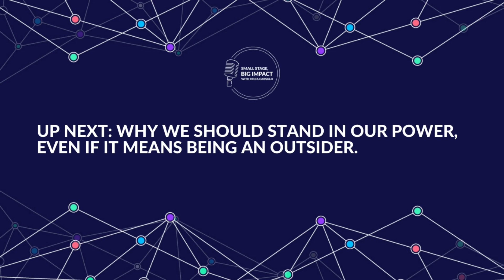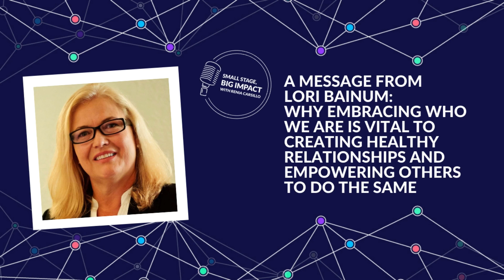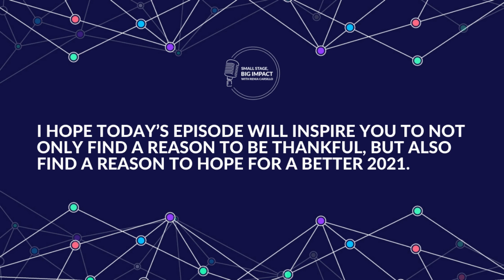E45: Grateful for It All - Celebrating 2020’s Best Moments (So far)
Is there anything worth salvaging from 2020?

If you’ve been following along for the past few episodes, you know that I’ve been able to find some nuggets of gold in all the junk 2020 has been throwing at us this year. My business has grown. I’ve grown. As a business leader and as a person.

In today’s episode, you’ll hear from some of our past guests about what they’re thankful for, and how they’re moving into 2021 with hope.

A common thread in each of their statements is that intentionality is essential to gratitude.

Each of these women has chosen to use the chaos of 2020 to focus on what truly matters. And often what matters to us personally has a profound effect on what we’re doing with our businesses.

Many of you have committed to DoBetterDigital so you can be better business leaders and better people. You’ve committed to creating a better world.

When we find reasons to be thankful, we remind ourselves what we’re fighting for.

Are you struggling to find a spark of gratitude after the hot mess of 2020? I hope today’s episode will inspire you to not only find a reason to be thankful, but also find a reason to hope for a better 2021. Listen now.

In episode 45 of Small Stage, Big Impact we discuss:

[4:10] The need to intentionally reassess how you have been using your time

[7:51] The importance of creating the right kind of support network in your business and personal life

[8:43] How learning to notice your wins leads helps you to continue to move forward and find success

[11:24] Why embracing who we are is vital to creating healthy relationships and empowering others to do the same

[15:14] What Renia is most grateful for this year

Resources mentioned by Renia in the episode:

Revisit Danielle’s episode about why it’s important to your business to make room for creativity

Revisit Elizabeth’s episode about how the power you need to succeed is already inside of you

Revisit Lori’s episode about the impact on our business when we lead from our values

Don’t miss an episode of season 4 of Small Stage, Big Impact